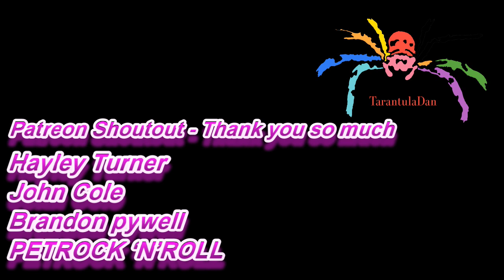Madmongoose African Safari - AM Safari Drive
This was a fun morning out,  our guide was very educational and we got some fantastic footage of some elephants. Please check out the other videos in the playlist here

TarantulaDan
Stourbridge
DY89GR